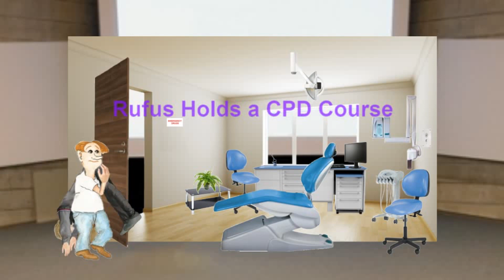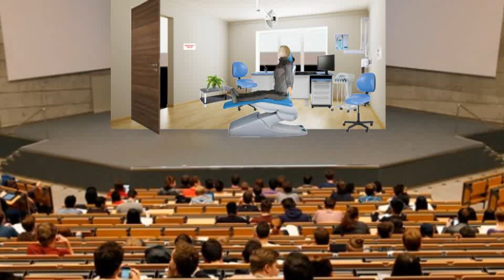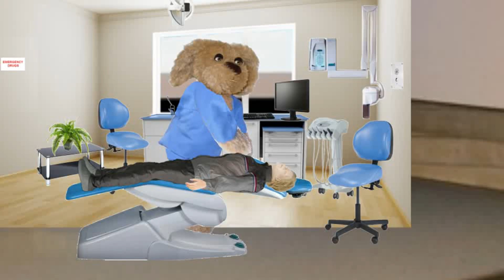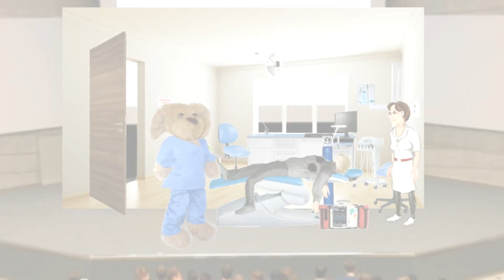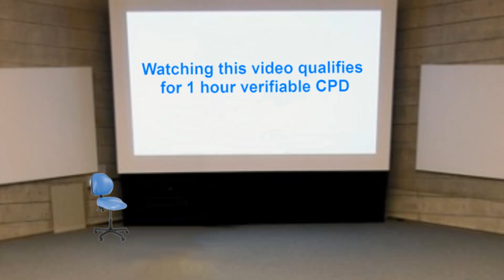The CPR Course That Goes Wrong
Rufus has decided to hold his own CPD course rather than get a resuss. team to come to the practice so the staff can fulfill their CPR compliance. It doesn't work out well

Animation using CT Animator Pro. by Reallusion